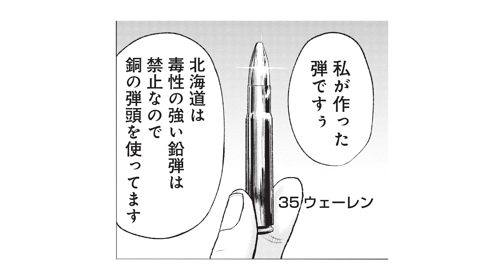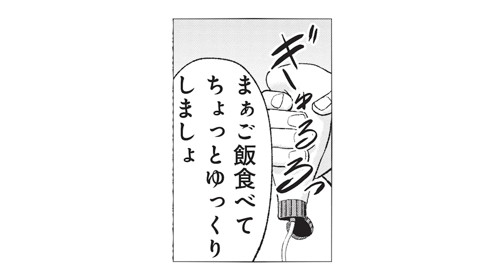【狩猟】一般人とプロハンターの違い デカい獲物がいても撃たない！？『クマ撃ちの女』4話【サバイバル・漫画】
安島薮太先生の人気作『クマ撃ちの女』をマンガ動画化！

人気のマンガ動画を配信していくよ！

‹あらすじ›
小坂チアキ、職業・兼業猟師。 彼女が狙うのは、“日本最強生物”エゾヒグマ……!!

【くらげバンチ公式SNS】
▼HPはこちら

【関連サイト】
コミックバンチHP